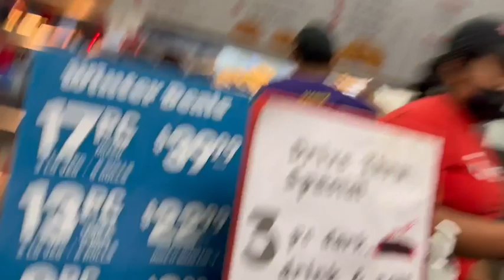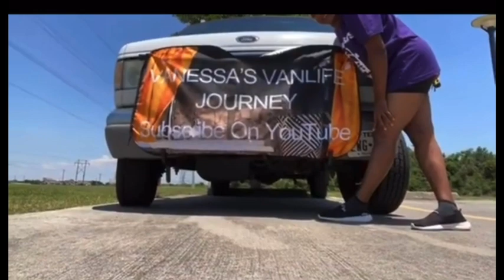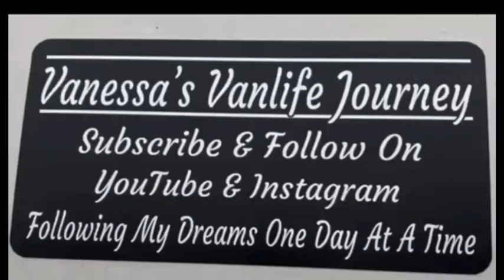HARTZ CHICKEN BUFFET ALL YOU CAN EAT MUKBANG || VANLIFE vlog Solo Female Living In A Van